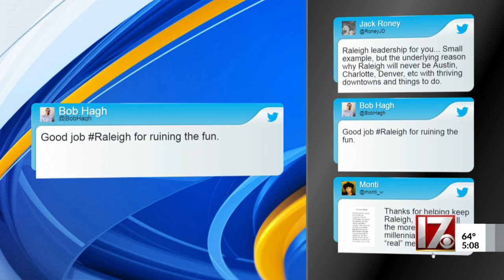Bird, Lime pulling scooters from Raleigh